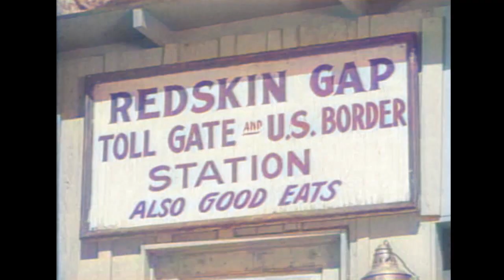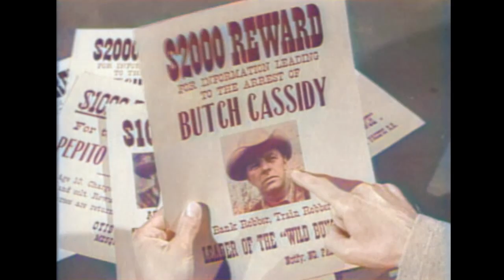Buffalo Bill, Jr. - Redskin Gap | EP19 | COLORIZED | Free Western Series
Old Western Series: Buffalo Bill, Jr. - Episode 19 - Redskin Gap - Butch Cassidy and the Wild Bunch rob a stagecoach carrying a mine's payroll. Butch knocks out the marshal guarding the money and exchanges identities with the unconscious lawman.

Redskin Gap
Director: George Archainbaud
Writer: Orville H. Hampton (teleplay)
Stars: Dickie Jones, Nancy Gilbert, Harry Cheshire
Genre: Western
Language: English
Release Date: 22 June 1955 (USA)

Storyline:
Butch Cassidy and the Wild Bunch rob a stagecoach carrying a mine's payroll. Butch knocks out the marshal guarding the money and exchanges identities with the unconscious lawman. While leafing through a stack of wanted posters, Bill discovers the truth and attempts to recover the loot with the help of his sister, Calamity and an old sea-dog called Barnacle Barney.

Review:
"This episode started out well. It begins with the US having an out post that for some strange reason charges a toll to travel the road ahead. The post is manned by Barnacle Barney that is an old seaman and builds the outpost like a deck of a ship. Here he even has time to teach Calamity maritime flag signaling, this will come in handy later on in the episode.

It just so happens that a stagecoach loaded with money arrives at the outpost. The money is guarded by Marshal Jeffrey that stays with the money the entire time. But when they stop at the outpost the entire stagecoach is stolen with the Marshal inside. The Marshal is nearly able to get the upper hand but is knocked out. Now the main criminal, Butch Cassidy, puts on the Marshal's badge and pretends to be the Marshal with the real Marshal as Butch Cassidy.

Bill Jr and the Judge helps the fake Marshal by putting the real Marshal in jail. With the Marshal in jail, Butch and his gang is ready to take the money south of the border. But they will have to go through Barnacle Barney's toll road and he has been alerted.

This episode was well done except for the fact that Bill Jr and Calamity is able to outsmart the criminal that people have been chasing for years. It would have been better just to use a unknown name but nearly all episodes has some history lesson for the viewer. Overall it was an entertaining episode that held the interest to the very end. Good watch." Written by kfo9494 on IMDb.com

SUPPORT US!

MORE SERIES!